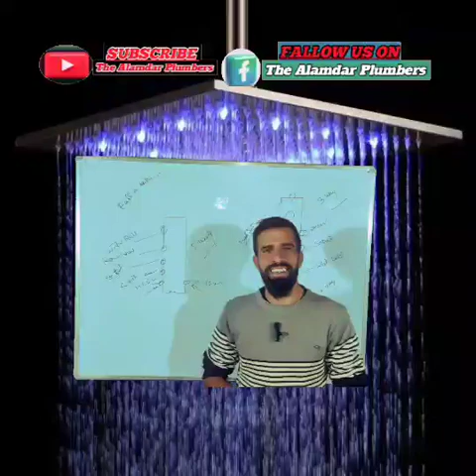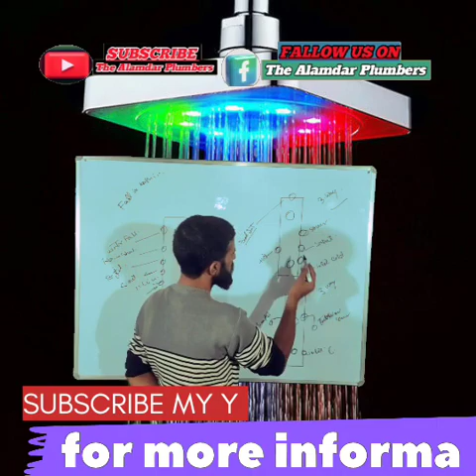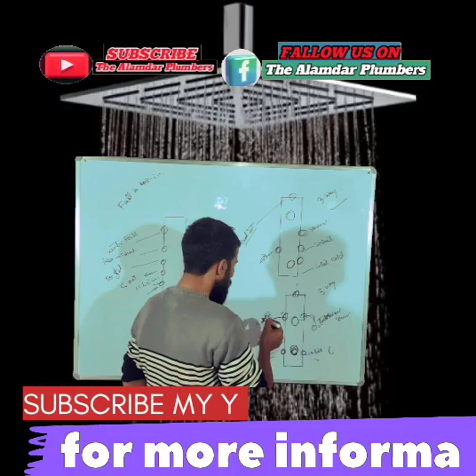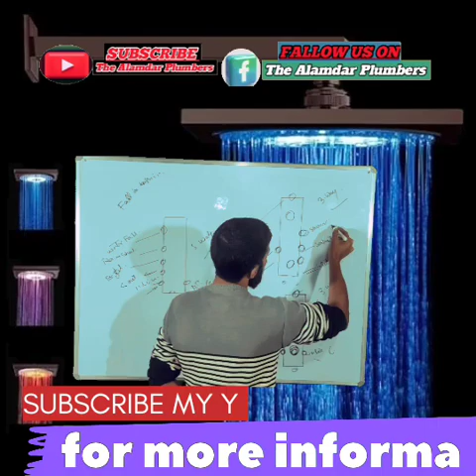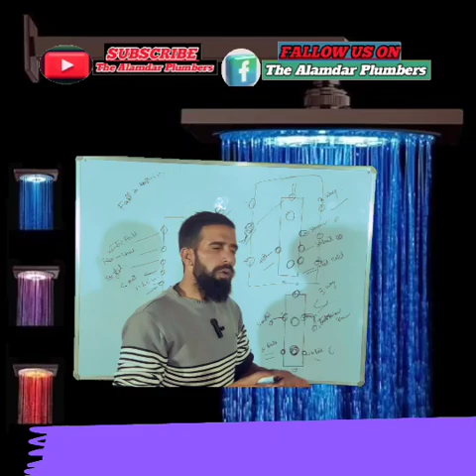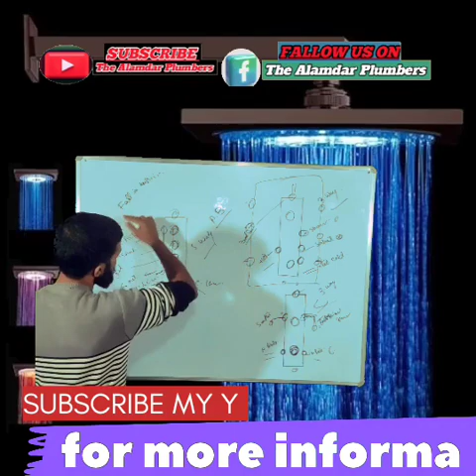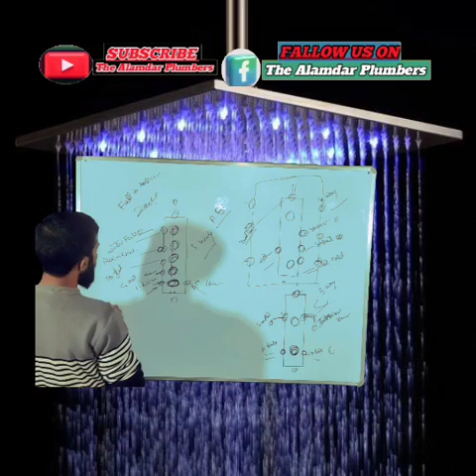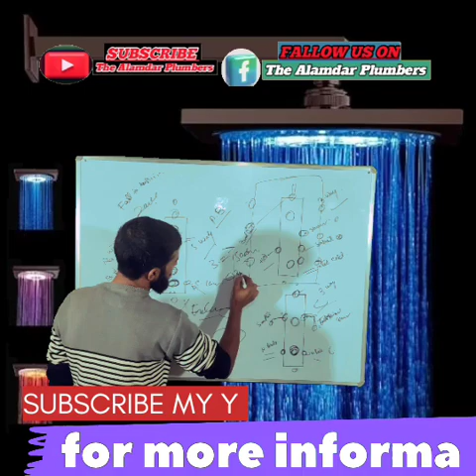Aqua max divert consult Body kiya hai